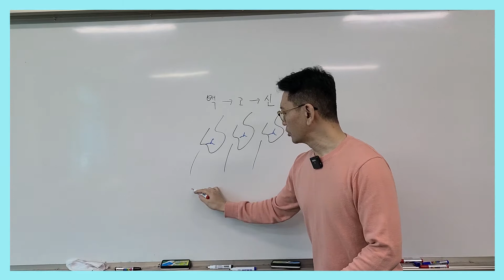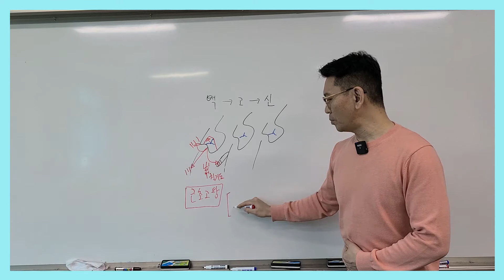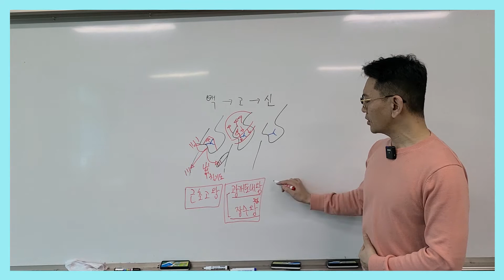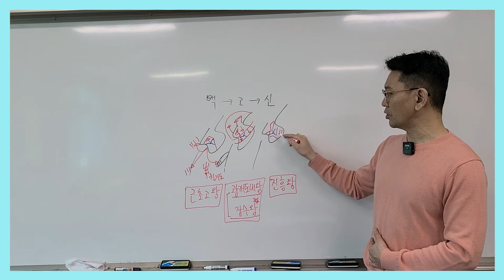[한국사] 삼국의 전성기 구분